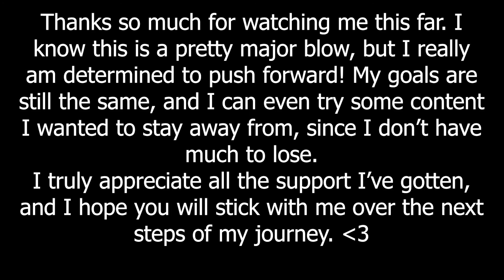1 Out of 3 UIM Will Experience This in Their Life (#8)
I was almost too embarrassed to upload this one. I've taken a big hit, but my journey is far from over!